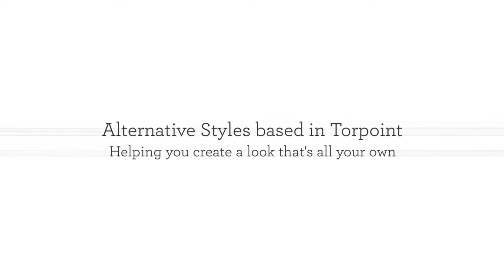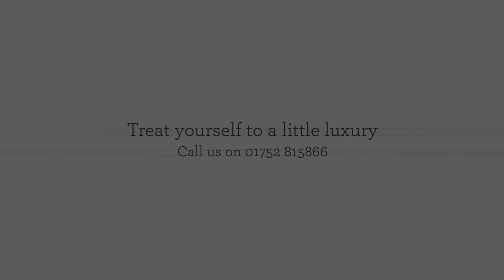Hair & Beauty Salons - Alternative Styles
Because you’re getting married – because you have a party to go to – because you’ve had a stressful week – actually, who needs a reason?  Visit us for a haircut or style that suits you and your lifestyle, beauty treatments to relax and enhance, smoother skin; whatever you want, our friendly experts are here to pamper you.